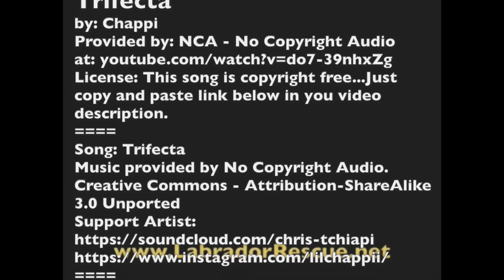Trifecta: Black Beauty, Lovey, and Hope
with Labrador Retriever Rescue of Florida.